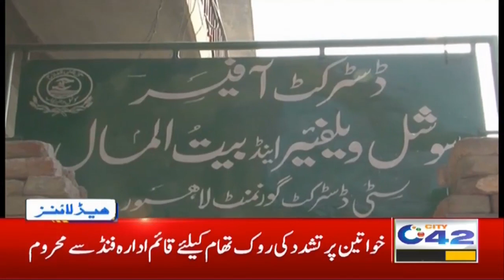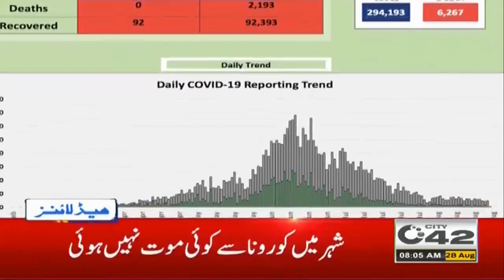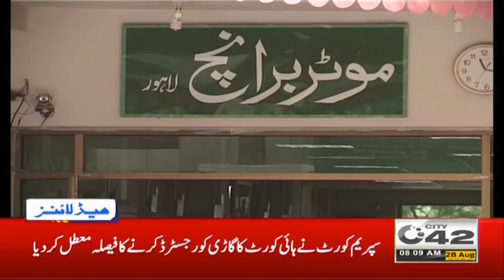8am News Headlines | 28 Aug 2020 | City 42 .mp4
8am News Headlines | 28 Aug 2020 | City 42 .mp4